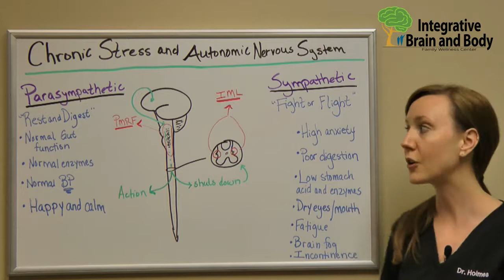Sympathetic versus Parasympathetic Nervous System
Dr Brianne Holmes from Integrative Brain and Body breaks down the autonomic nervous system’s response to stress. Detailing the products of both the parasympathetic and sympathetic nervous systems and how your body favors one versus the other.

0:00 - Intro
1:02 - Healthy, stress-free brain promotes parasympathetic state
1:55 - What being in a parasympathetic state looks like
2:39 - What being in a sympathetic state looks like
4:19 - Triggers to look for that make an “unhealthy brain”